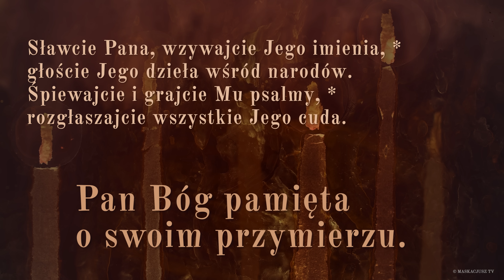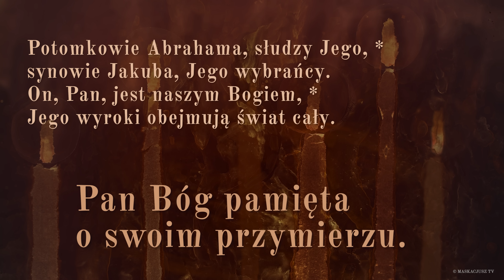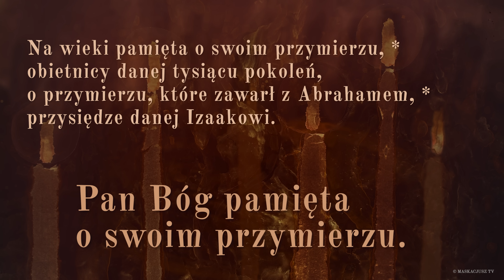PsalmResponsoryjny | 11 stycznia 2023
PsalmResponsoryjny na 11 stycznia 2023
Ps 105 (104), 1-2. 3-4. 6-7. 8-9 (R.: por. 8a)

     Pan Bóg pamięta o swoim przymierzu.

Sławcie Pana, wzywajcie Jego imienia, *
głoście Jego dzieła wśród narodów.
Śpiewajcie i grajcie Mu psalmy, *
rozgłaszajcie wszystkie Jego cuda.

Szczyćcie się Jego świętym imieniem, *
niech się weseli serce szukających Pana.
Rozmyślajcie o Panu i Jego potędze, *
zawsze szukajcie Jego oblicza.

Potomkowie Abrahama, słudzy Jego, *
synowie Jakuba, Jego wybrańcy.
On, Pan, jest naszym Bogiem, *
Jego wyroki obejmują świat cały.

Na wieki pamięta o swoim przymierzu, *
obietnicy danej tysiącu pokoleń,
o przymierzu, które zawarł z Abrahamem, *
przysiędze danej Izaakowi.